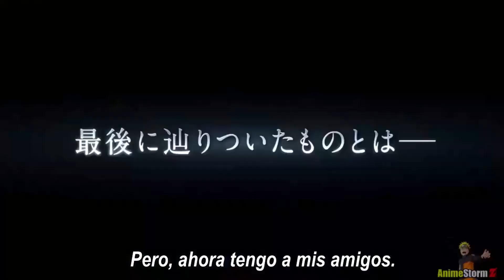La Versión Blue-ray/DVD De La Película The Last Naruto The Movie A la Venta El 22 De Julio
►► ∑lite ɮlack Ðragons